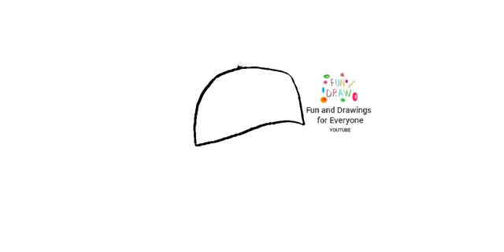Comment dessiner une casquette de baseball